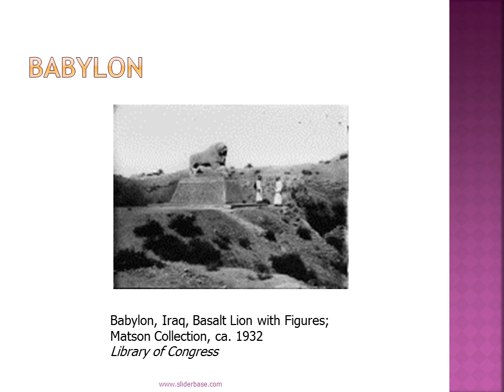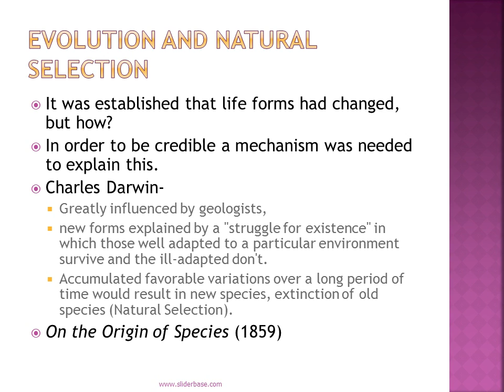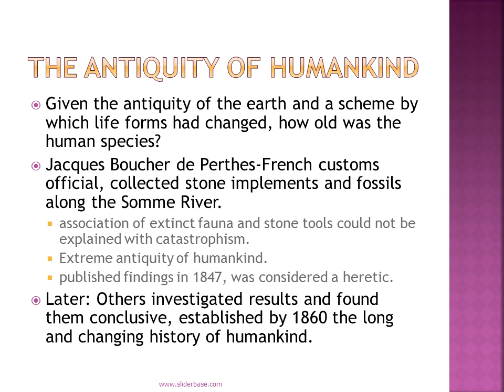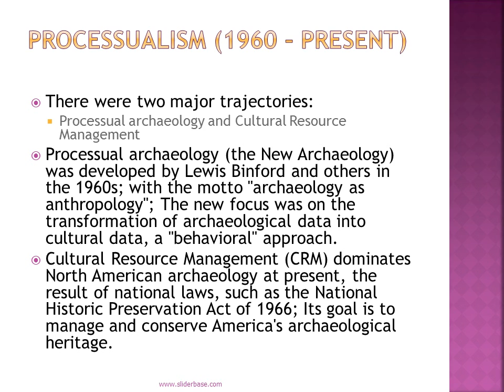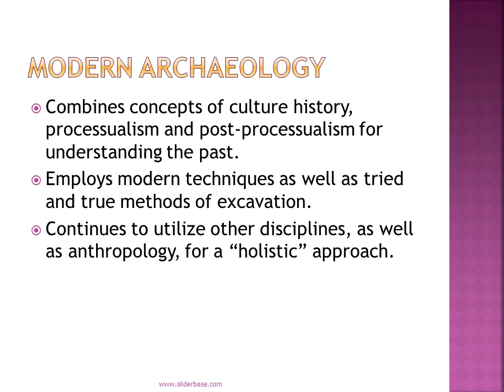History of Archaeology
First Archaeologists
Arch is made up of many disciplines, such as geology, geography, philosopy, sociology, chemistry, biology, etc.
This can be seen as we look at the history of archaeology.
Who were they?
Requires definition, i.e. looters of Egyptian tombs? Grave robbers?
Study of human past through material remains, and looters were mostly doing it for money, not knowledge.
Beginning interest in past as early as Egyptians:
Nabonidus (555-538 B.C.)
Last King of Babylonian empire, rebuilt temples of ancient Babylon, sort of a preservationist.

Classical
St. Augustine (480 A.D.)
teaching order of monks, developed the concept of nature.
observed small-scale change and argued that God created the world and infused it with life.
natural system of process and change.
Middle Ages (500-1300 A.D.)
Uncritical acceptance of biblical account, the past was known and discussed in the bible.
Genesis account of creation, dawn of humanity and diversity accounted for

Italian Renaissance
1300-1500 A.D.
Rediscovery of the past, interest in the classical period.
Collection of statuary for artistic reasons produced interest in past and cultural identity.
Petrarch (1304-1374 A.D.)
Poet, remote past a period of ideal perfection.
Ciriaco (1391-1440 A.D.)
Considered by many to have established the modem discipline of archaeology. Translated the Latin inscription of the triumphal Arch of Trojan at Ancona, and was inspired to devote his life to study and collection of ancient monuments.

Antiquarians
Interest in the antiquities of the classical civilizations became pastime of the wealthy as result of Renaissance.
This general interest led to appreciation of local antiquities.

Michael Mercati (1500s)
Librarian who worked for Medici mercantiles.
Mercati catlogued these, was interested in their similarities and differences.
Also found and collected stone tools from around Tuscani, Italy

Biblical Accounts
Archbishop James Ussher and Archbishop Lightfoot (1600s, Irish).
Using genealogical lists in bible and calculated that the world was created one the evening before October 23. 4004 B.C at 9:30 A.M

Modern Archaeology
Combines concepts of culture history, processualism and post-processualism for understanding the past.
Employs modern techniques as well as tried and true methods of excavation.
Continues to utilize other disciplines, as well as anthropology, for a “holistic” approach.